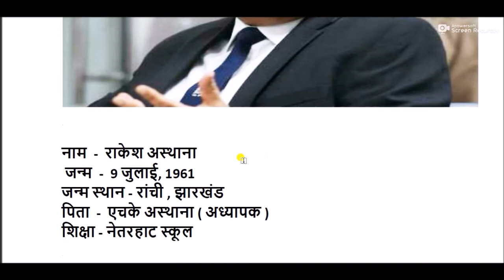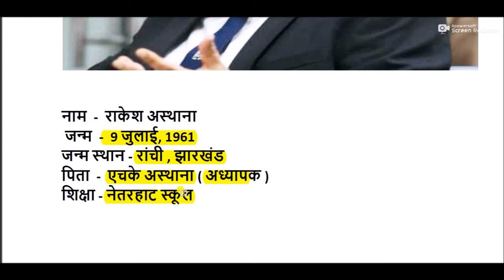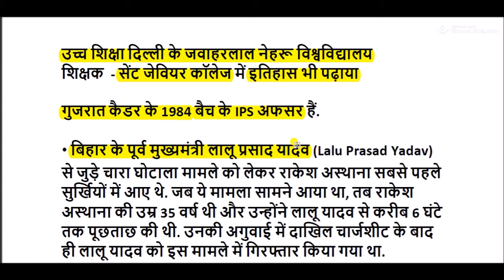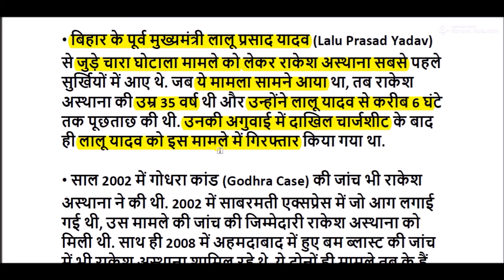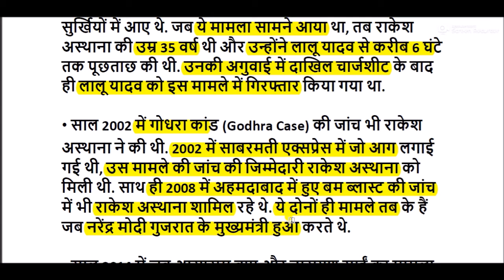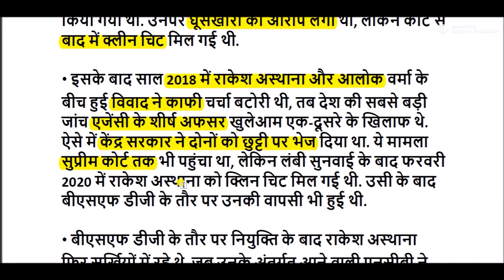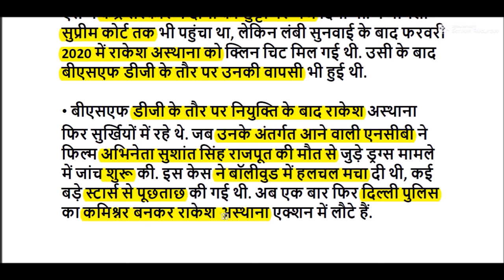जानिए कौन हैं राकेश अस्थाना || rakesh asthana biography in hindi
rakesh asthana biography  for All Competitive Exams like SSC, Railway, IB, Bank, UPSC, BPSC, MPSC, PCS, etc.